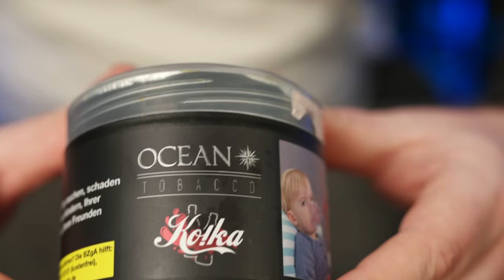Ocean macht jetzt Tabak!